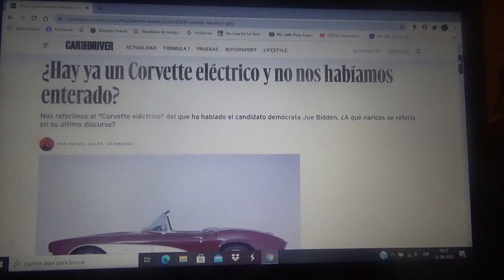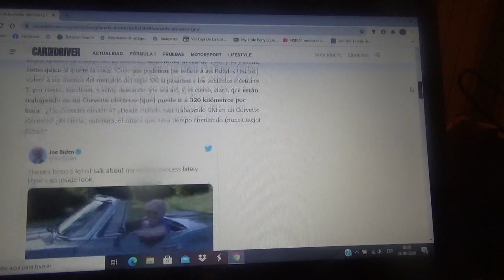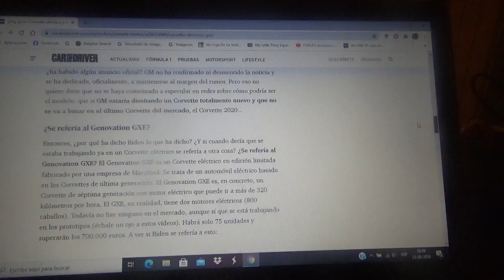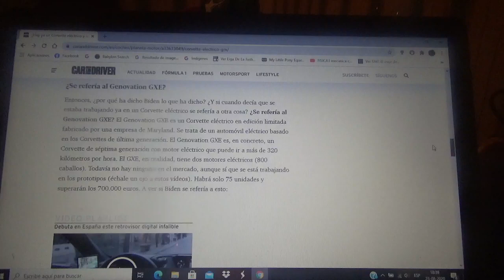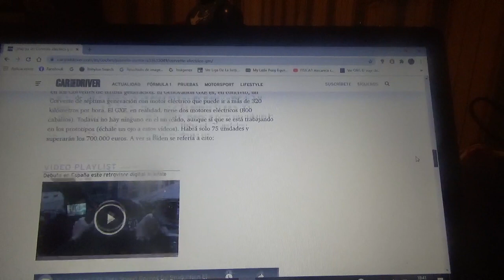¿Nadie se enteró de un Corvette 100% eléctrico?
El por aquel entonces candidato electoral y también vicepresidente de Estados Unidos Joe Bidden se refirió de un Corvette totalmente eléctrico